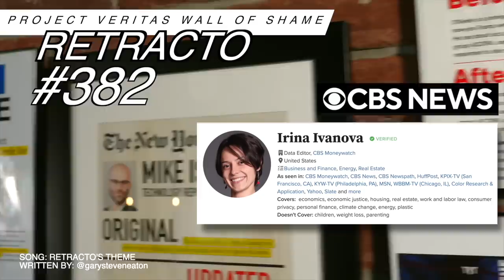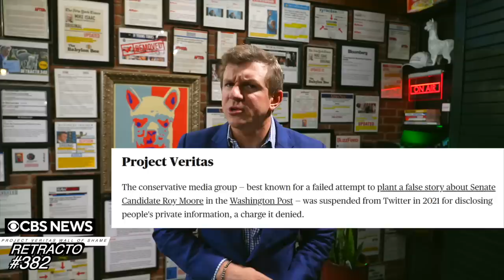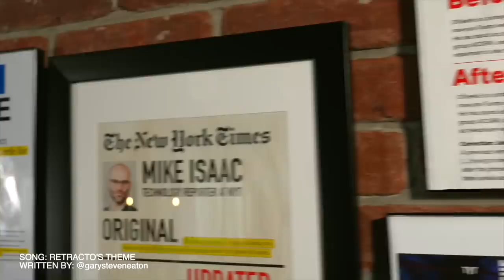Retracto #382: CBS News' Irina Ivanova Becomes Best Known For FAILING to Discredit Project Veritas